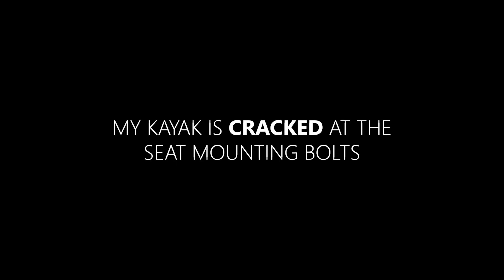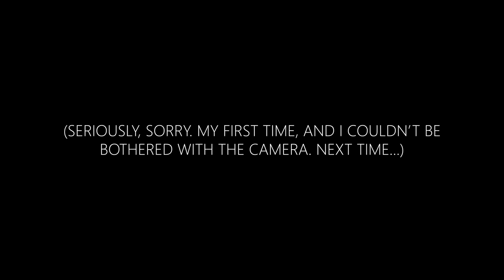The Burn: Cracked Kayak Repair with Carbon Fiber and GoPro-Tape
Fixing my cracked kayak. The hull of my whitewater kayak cracked at the seat mounting bolts. I welded the cracks with a plastic welding heat/air gun with HDPE welding rods, then reinforced the weld and seat mounting area with custom molded carbon fiber backing plates. The seat bolts go through the carbon backing plates, and 3M VHB adhesive was added to the backing plates with hopes of creating a stronger repair. I will be monitoring this repair as I continue to paddle the Burn.